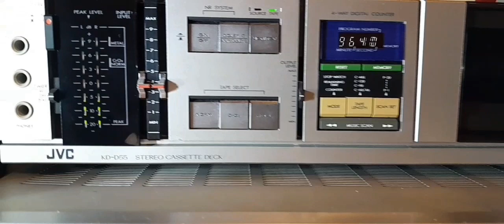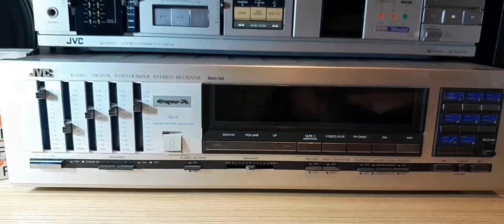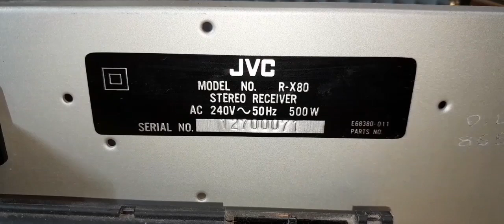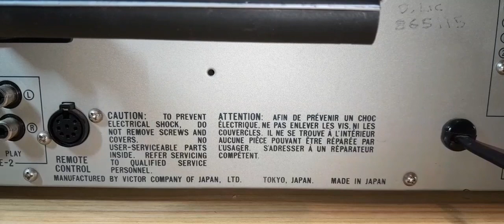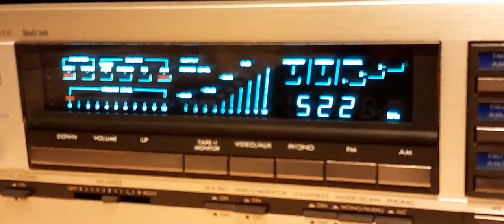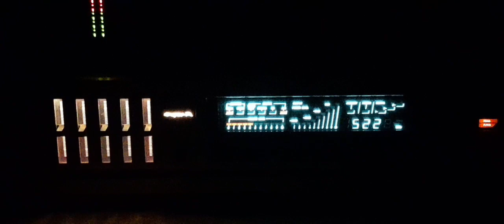JVC R-X80 AMPLITUNER